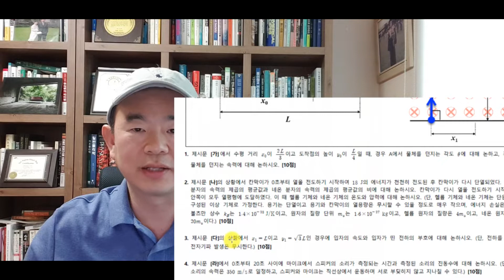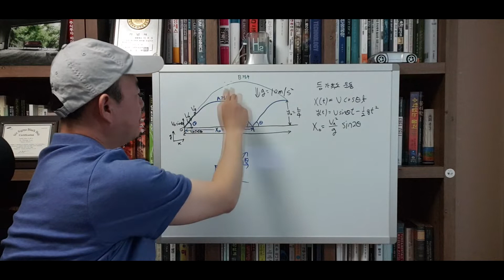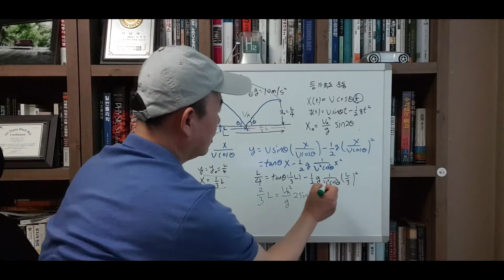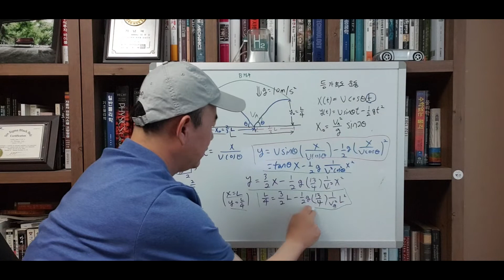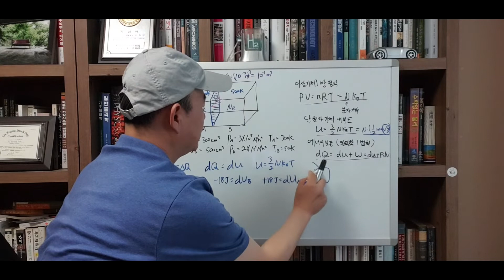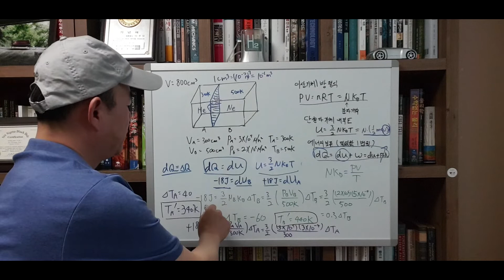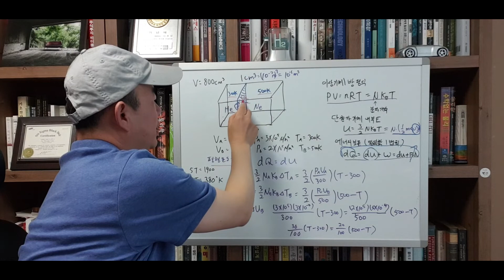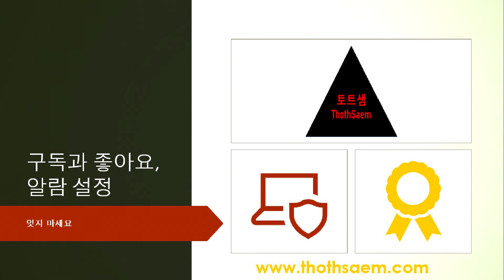[물리논술]2020년 연세대 물리논술 자연계II(오후) 풀이 및 분석(Solving the problem of physics essay in Yonsei Univ.in 2020)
2020년도 연세대 수시모집 논술시험 자연계열2 물리 (오후) 논술 시험 문제 풀이를 해봅니다.
역학부분에서 1차원 등가속도 운동의 응용이 출제되었고 열역학 부분에서 기체분자운동론과 내부에너지, 열역학 1법칙 (에너지 보존)을 결합하여 응용하는 문제를 다루어 보고 본 시험을 준비하기 위해 수험생이 알아야 할 내용에 대해 살펴봅니다.

20년 연세대 물리논술 과학논술 #20 물리논술

2020 Yonsei University's Physics Essay Writing: Nature 2 Physics (PM).
Let's solve the essay writing questions.
In the dynamics section, the application of the one-dimensional constant acceleration motion was presented, and in the thermodynamics section, the candidates need to know to deal with the application of gas molecular kinematics, internal energy, and the first law of thermodynamics (energy conservation). Let's take a look.

# 20 Yonsei Physics Essay Science Essay # 20 Physics Essay